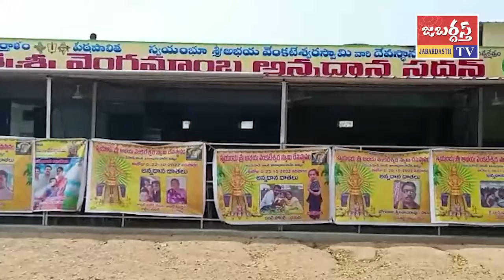KHAMMAM TV//ఖానాపురంలో అయ్యప్ప స్వాముల నగర సంకీర్తన